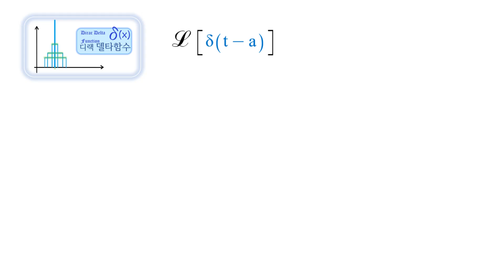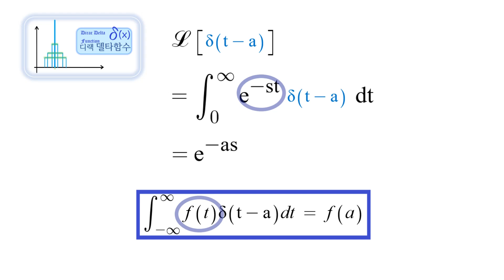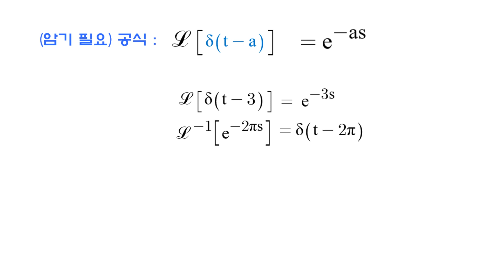라플라스 변환 쉽게 배우기 [11편] : 디랙델타함수의 라플라스변환 공식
본 영상의 내용을 요청해주신 분이 먼저 계셨으므로
이 개념 부터 설명드립니다 ^^

보시고 헷갈리는 부분 댓글로 질문주셔요